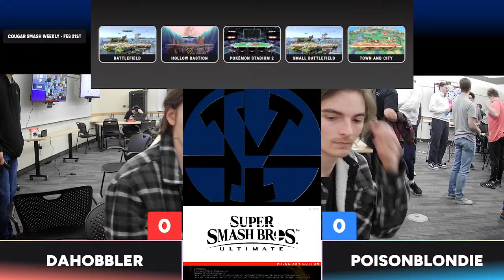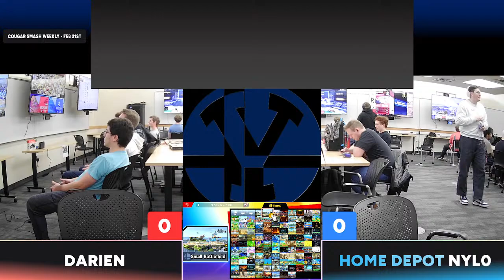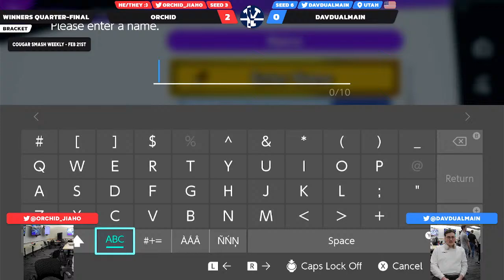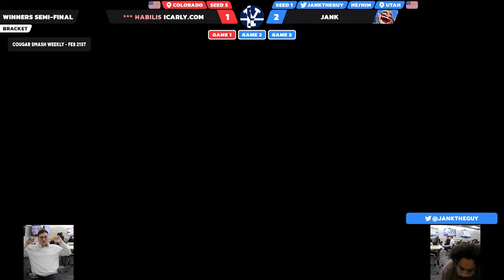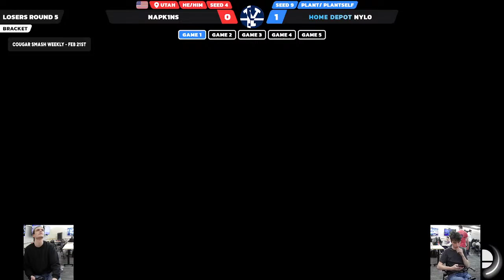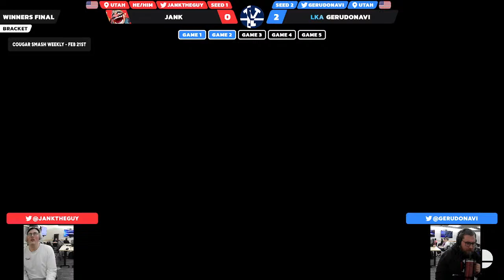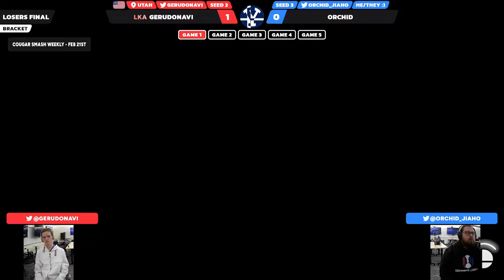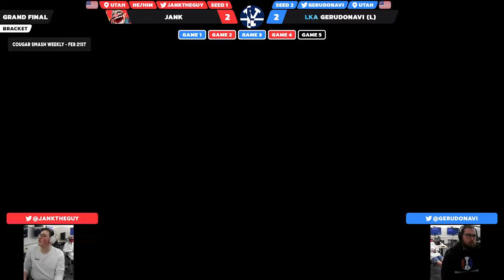BYU Cougar Weekly Feb 21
Weekly BYU Smash Bros. Ultimate bracket.